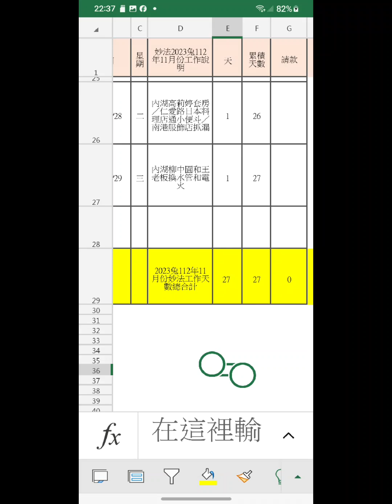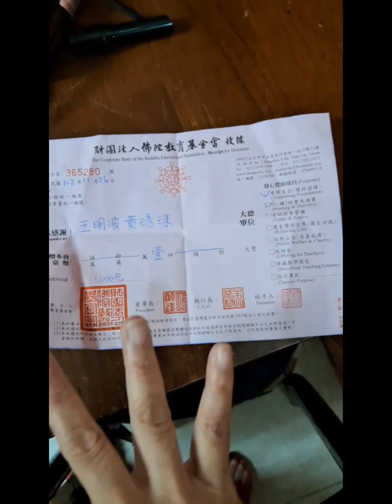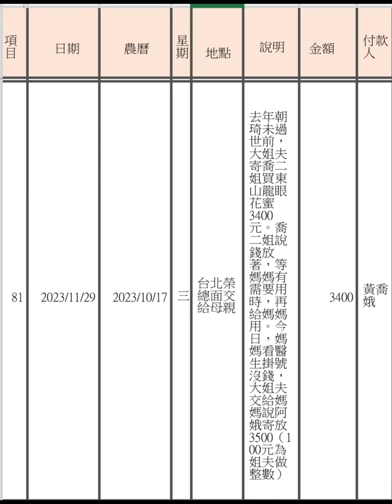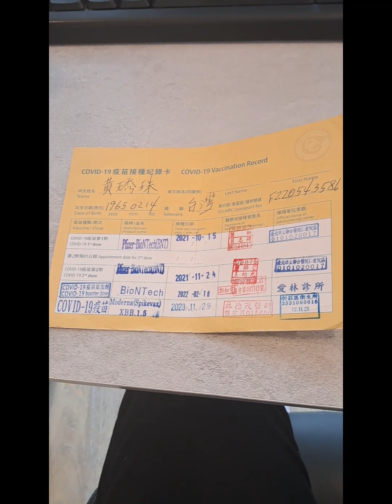2023兔112年12月13日農冬月1日星期三